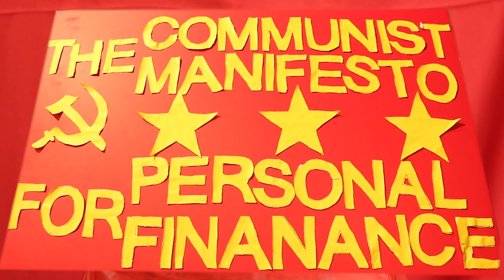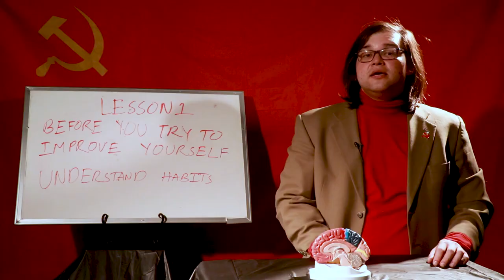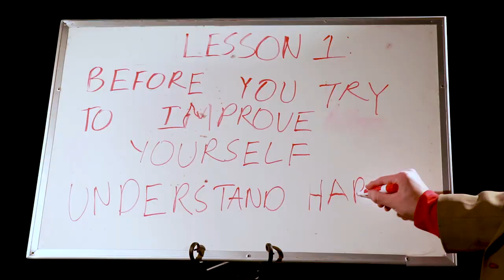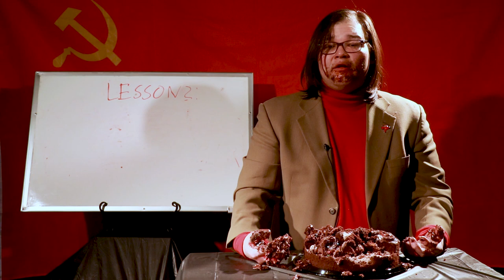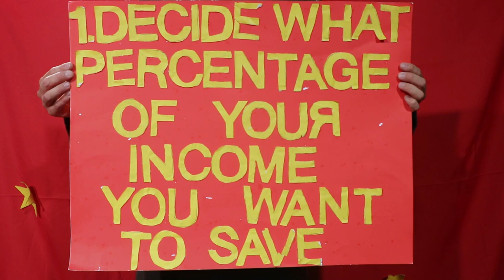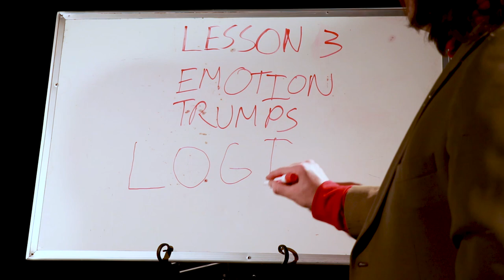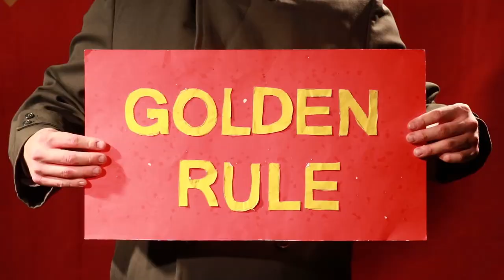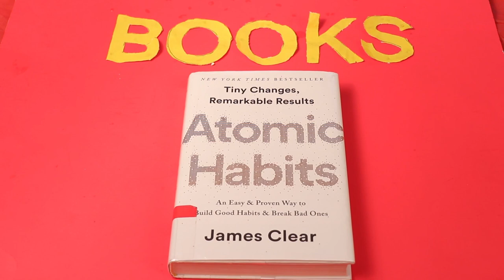How We Form Habits | The Communist Manifesto for Personal Finance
How do we form the habits to make us successful people? What's the best way replace unhealthy habits?

In our first episode of 2021, we set out to define the atomic habits that shape our behavior. We break down habits into their fundamental components to better understand how they control 40% of our lives.

Along the way, we discover which part of the brain governs our habits, learn that half the battle is modifying our environment, and realize our feelings don't care about facts.

Plus, there's cake! Lots and lots of cake.

Books researched for this episode:

Tiny Habits by BJ Fogg

Or follows us on Instagram @ComradeRourke